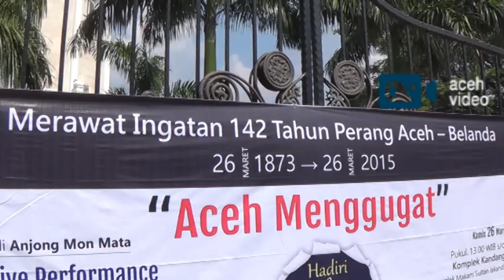Kerajaan Belanda Diminta Cabut Maklumat Perang Aceh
AV-Banda Aceh: Belasan aktivis di Banda Aceh mendesak Kerajaan Belanda mencabut maklumat perang yang di deklarasikan saat menginvasi Aceh pada 26 Maret 1873 silam.